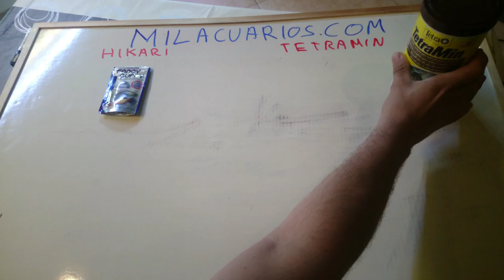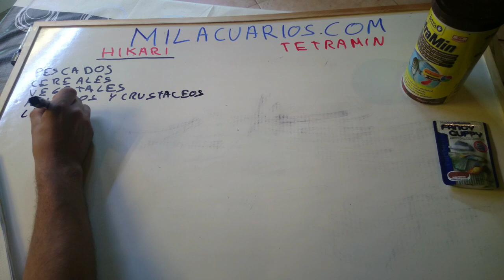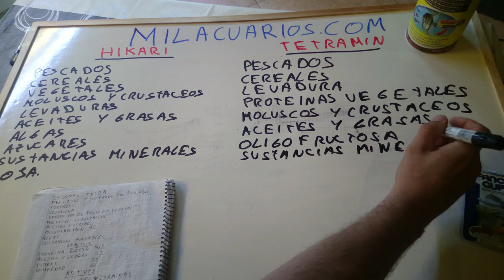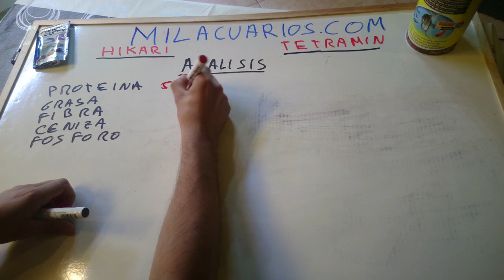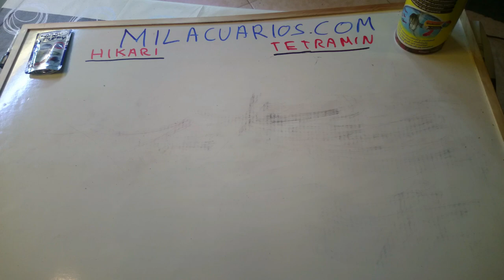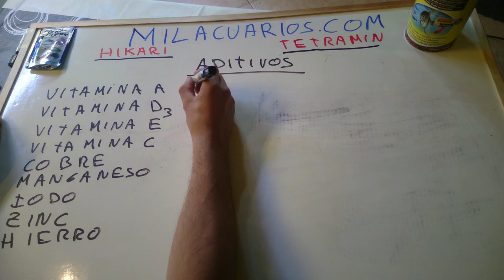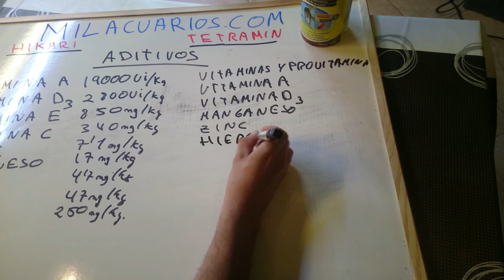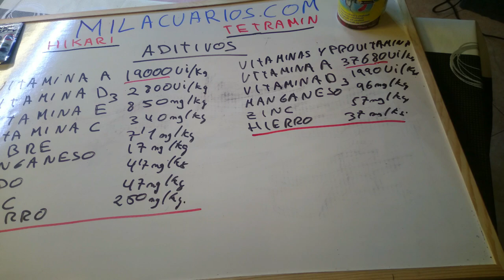COMIDA HIKARI CONTRA COMIDA COMERCIAL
¡¡¡QUE PASA PERCEBES!!!
Aquí teneis una comparativa sobre la que es para mi una de las mejores comidas del mercado,Fancy Guppy de la marca HIKARI.